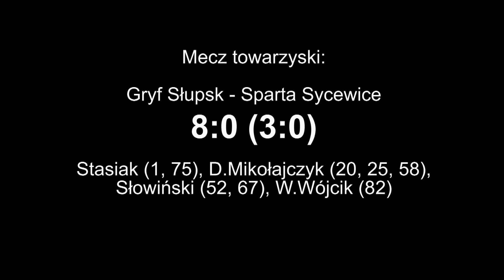Sparing: Gryf Słupsk - Sparta Sycewice 8:0 (3:0)